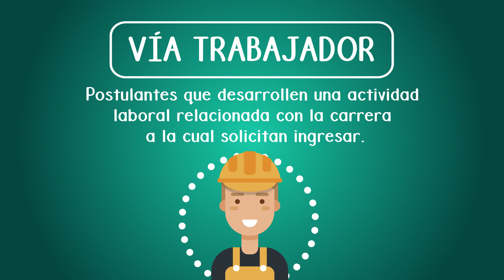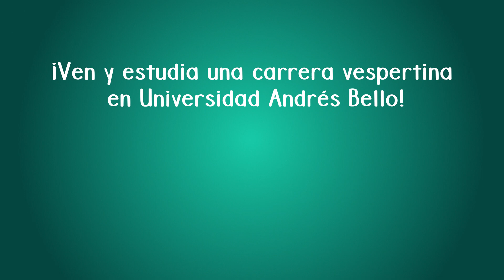Todo lo que necesitas saber para ingresar a Vespertino UNAB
Te explicamos todas las vías especiales para que sepas cómo postular a Vespertino UNAB

No olvides visitar el Simulador de Becas y Beneficios UNAB en
busca tu carrera y las becas y beneficios a los que puedes acceder